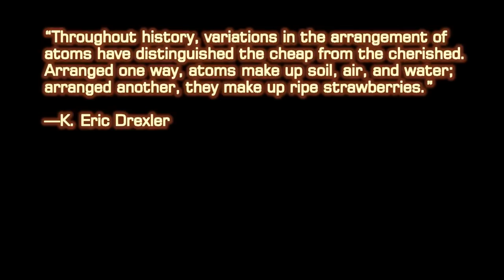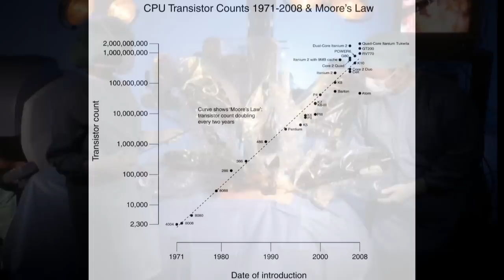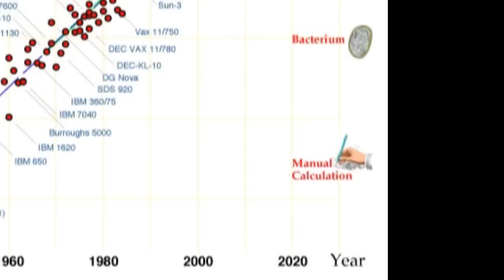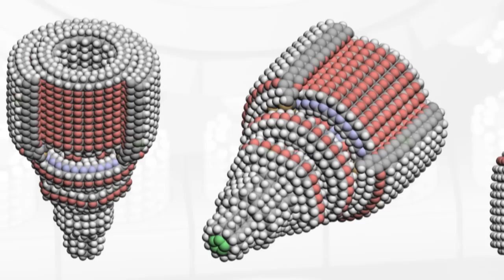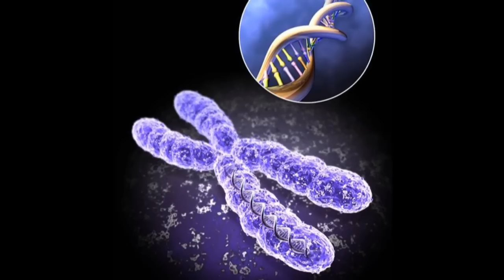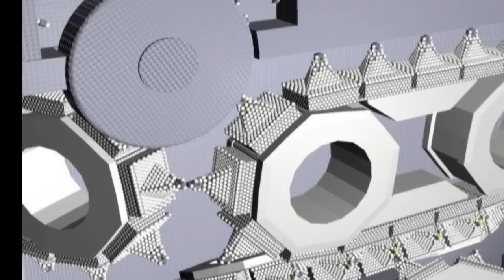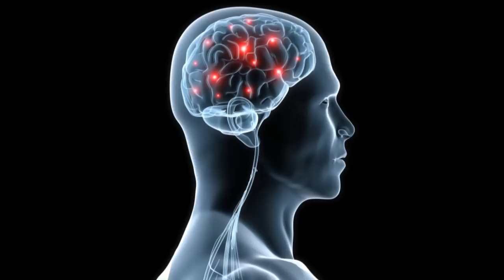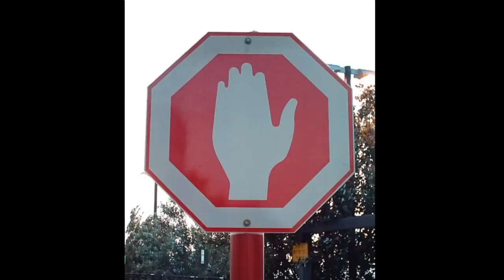Science & Technology vs. Religion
An exploration of how the emerging technologies of the next few decades will negatively impact religion.

WARNING: Contains robotic nudity.
SOURCES:
LINKS:
(The Law of Accelerating Returns)
(documentary “The Technocalyps”—this is the first of 18 videos)
(part of RNA created under comet-like conditions)
(abiotic synthesis of RNA in water)
(RNA forming without a protein enzyme)
(do we live in a virtual universe?)
(noelplum99’s “The Greatest Argument For God in the World. Ever!!!”)
(my blog on technological advances toward advanced nanotech and the singularity)
(rise of atheism in society)
(shaky intellectual foundations of absolute faith)
(the death of Christianity in the US)
(the global rise of secularism)
(thermodynamics may make life evolving inevitable under the right conditions)
BOOKS:
“Engines of Creation: The Coming Era of Nanotechnology” by K. Eric Drexler (available for free online at
“The Age of Spiritual Machines” by Ray Kurzweil
“The Singularity is Near” by Ray Kurzweil